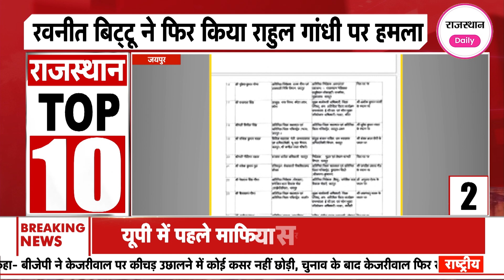Rajasthan News: राजस्थान की टॉप 10 खबरें फटाफट अंदाज में । TOP 10 News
राजस्थान की टॉप 10 खबरें  एक नये  अंदाज में राजस्थान में दो दिनों के अंदर बड़ा प्रशासनिक फेरबदल देखने को मिला है. पहले राज्य में 22 आईएएस अफसरों के ट्रांसफर (Rajasthan IAS Transfer) हुए. उसके कुछ ही देर बाद 50 से अधिक आईपीएस (Rajasthan IPS Transfer) अधिकारियों के तबादले किए गए. सोमवार को एक बार फिर प्रशासनिक फेरबदल किया गया है. कार्मिक विभाग की ओर से जारी की गई लिस्ट में 183 RAS अधिकारियों का ट्रांसफर किया गया है.